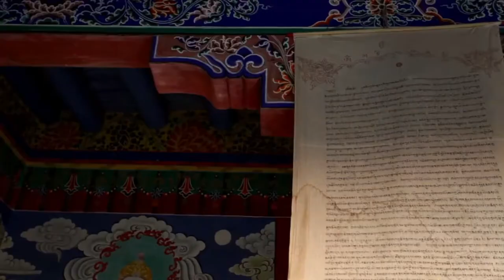Ladakh Cinematic Video | Ladakh Drone Shots | Free Stock Videos | Copyright Free | Romance Post BD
✔ No Copyrights.